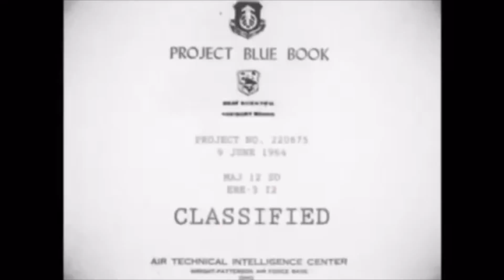Alien Interview CAUGHT ON TAPE | Just Paranormal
Is this a REAL Alien being interviewed by our government?
Of course by the looks of this it is a huge fake but what if this video isn't too good to be true?
The video is making it's rounds on all social media platforms and leaving people is shock and awe!
What do you think? Is this real or fake?

Project Blue Book was one of a series of systematic studies of unidentified flying objects (UFOs) conducted by the United States Air Force. It started in 1952, and it was the third study of its kind (the first two were projects Sign (1947) and Grudge (1949)). A termination order was given for the study in December 1969, and all activity under its auspices ceased in January 1970.

Project Blue Book had two goals:

To determine if UFOs were a threat to national security, and
To scientifically analyze UFO-related data.
Thousands of UFO reports were collected, analyzed and filed. As the result of the Condon Report (1968), which concluded there was nothing anomalous about UFOs, Project Blue Book was ordered shut down in December 1969 and the Air Force continues to provide the following summary of its investigations:

No UFO reported, investigated and evaluated by the Air Force was ever an indication of threat to our national security;
There was no evidence submitted to or discovered by the Air Force that sightings categorized as "unidentified" represented technological developments or principles beyond the range of modern scientific knowledge; and
There was no evidence indicating that sightings categorized as "unidentified" were extraterrestrial vehicles.